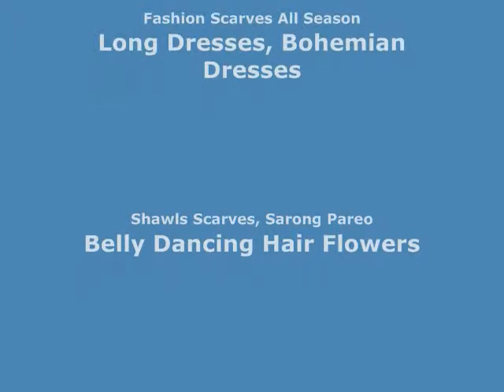Indian Star Hippie Sarong beachwear Swimwears wholesalesarong.com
Indian Star Hippie Sarong Mandala Psychedelic Wall Hanging Tapestry Shawl Stole